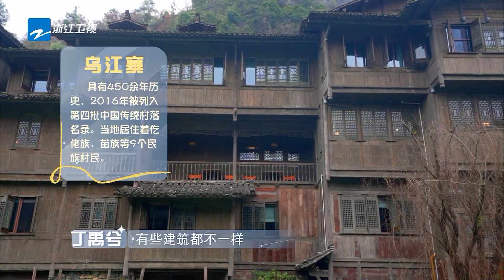庞博带来新挑战 追星团遇难解谜团#追星星的人3 CLIP EP1 20230311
EP1正片指路： 《追星星的人》第三季回归！更多精彩内容敬请期待！奔赴人间烟火，拥抱阔别已久的大自然~快来开启全新旅途吧🍃

常驻嘉宾：吴奇隆/林峯/丁禹兮/林允/赵小棠